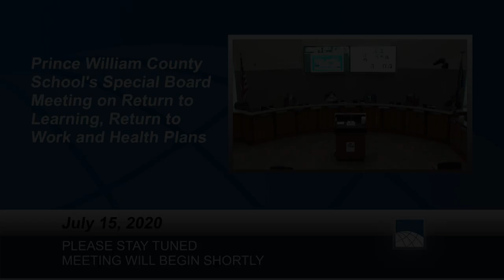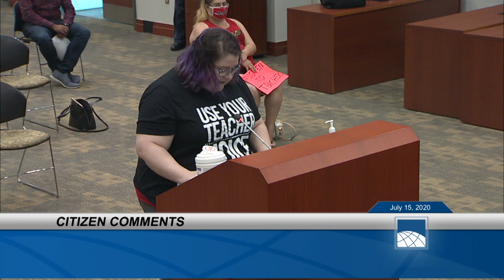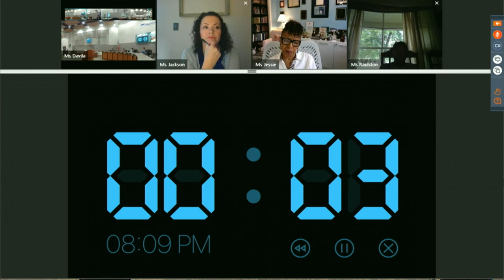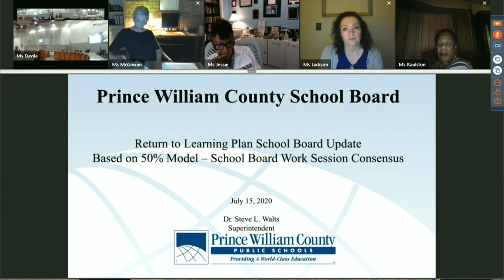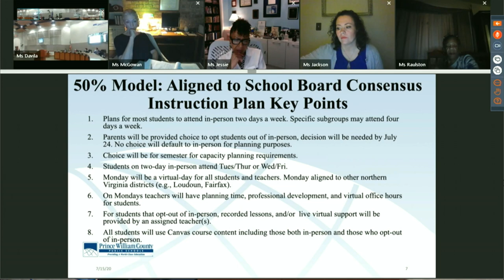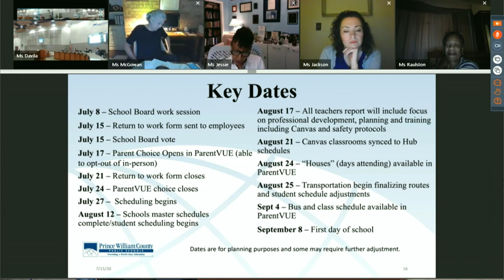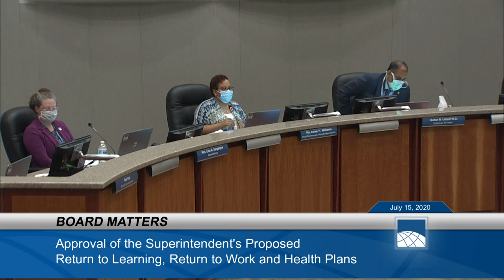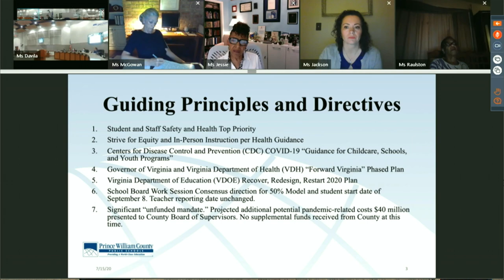Part 1: July 15 -2020 PWCS School Board Meeting